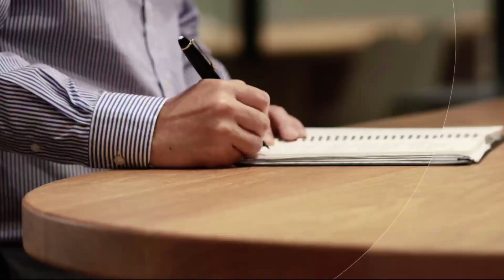권력의 모래시계 [신동욱 앵커의 시선]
오바마 대통령 퇴임 반년 전, 부인 미셸 여사가 토크쇼에서 흥겹게 노래를 부릅니다. 동영상 조회수가 4천만건에 이르는 인기를 끌었지요.

며칠 뒤 오바마는 미셸과 함께 전당대회에 나가 명연설로 대회장을 열광시켰습니다.

 "남녀를 막론하고 힐러리 클린턴 만큼 미국 대통령 자격을 갖춘 사람은 없다고…"

다음 달 생일에 오바마는 재선 임기 중 가장 높은 지지율을 선물로 받았습니다. 그에겐 레임덕이라는 말이 무색했습니다.

레임덕보다 더한 권력 누수를 '브로큰 덕' '데드 덕' 이라고 합니다. 레이건은 재선 직후 이란-콘트라 스캔들로 지지율이 폭락해 '데드 덕' 소리를 들었습니다.

하지만 잘못을 깨끗이 시인하고 인사와 국정을 쇄신해 퇴임 때 63퍼센트 지지를 얻었습니다.

권력이란 한번 빠지기 시작하면, 모래시계에서 모래 흘러내리듯 걷잡을 수 없습니다. 하지만 하기 나름에 따라서는 모래시계를 뒤집어 늦출 수 있는 것이 레임 덕이기도 합니다.

 "대통령께서 저에게 주신 말씀 중에 크게 두 가지…."

박범계 법무장관은 대통령이 수사권 개혁의 안착과 범죄-부패 수사 역량 유지를 하명했다고 밝혔습니다. 검경 수사권 조정이 안착되지 않은 상황에서 검찰 수사권 박탈까지 가는 건 시기상조라며 속도 조절을 주문한 겁니다.

하지만 다음날인 어제 여권의 강경파 의원들은 검찰에 기소권만 남기고 중대범죄수사청을 신설하는 입법공청회를 열어 오히려 더 목소리를 높였습니다.

한 민주당 의원은 대통령 언급에 대해 "공식이든 비공식이든 전해 들은 바가 없다"며 대놓고 선을 그었습니다. 민주당 수석대변인도 "당청 간 이견이 없고 예정대로 기소-수사 분리를 추진한다"고 밝혔습니다.

대통령의 영이 안 서는 전형적 레임덕 징후입니다. 추미애 전 장관도 대통령의 속도 조절론을 비판했고, 앞서 조국 전 장관은 '검찰개혁의 마지막 단추'라며 중수청 설치를 촉구했습니다. 박 장관이 '대통령 말씀'을 전하기 앞서 "기소와 수사를 분리해야 한다"고 소신을 밝힌 것도 모양새가 이상합니다.

박 장관이 신현수 민정수석에게 "왜 우리 편에 서지 않느냐"고 몰아세웠다는 보도도 있었습니다만, 지금 권력 안팎에서 편이 갈렸다면 어떻게 갈린 것인지 혼란스럽습니다.

그래서 이른바 '패싱'을 당한 것이 과연 신 수석뿐인가 하는 의구심이 나오는 것도 무리가 아닌 듯합니다.

2월 24일 앵커의 시선은 '권력의 모래시계' 였습니다.